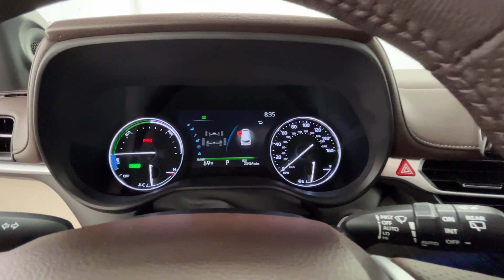2021 Toyota Sienna Limited Naperville, Schaumburg, Elmhurst, Lombard, Oakbrook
2021 Toyota Sienna Limited 5TDESKFC0MS030129 Video

vehicles/